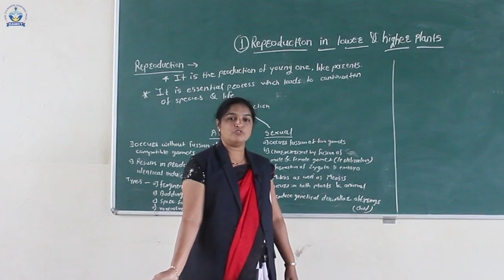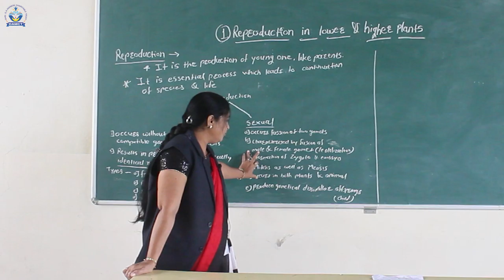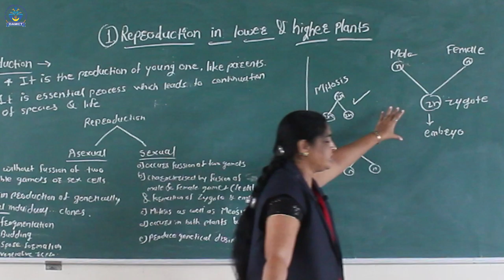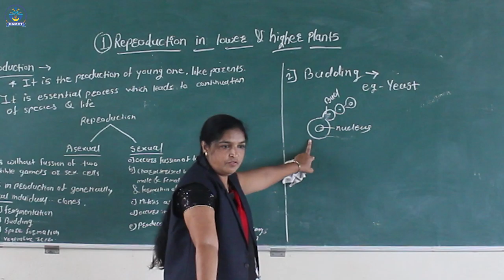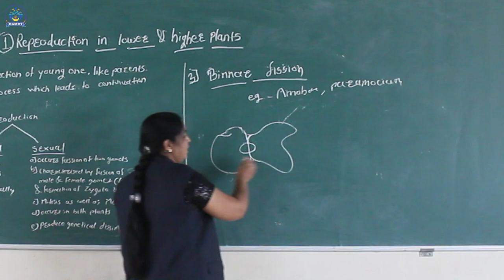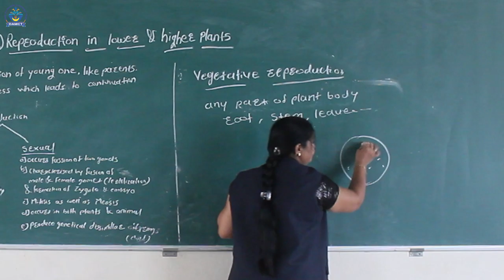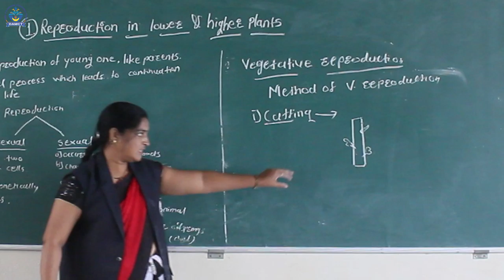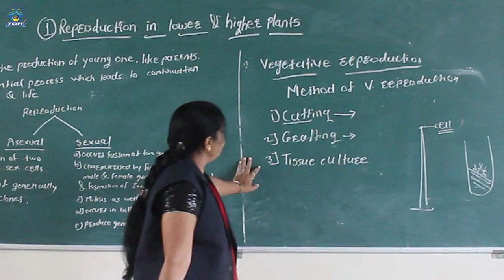Reproduction in Lower & Higher Plants | Biology | Sou. Khatib Madam | Manere College | Ichalkaranji